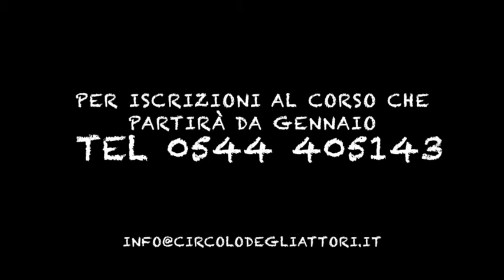100 ore con Marescotti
il corso di teatro con Ivano Marescotti.